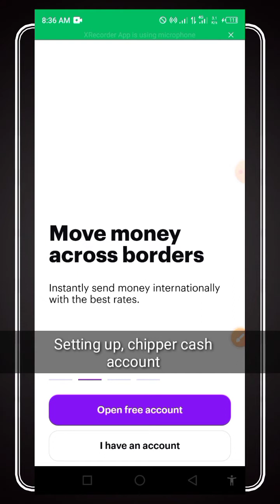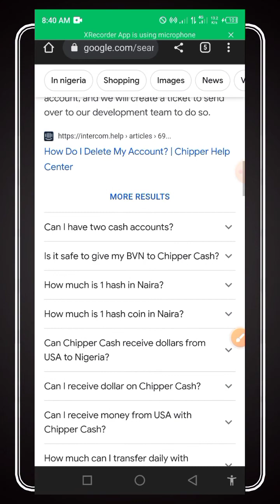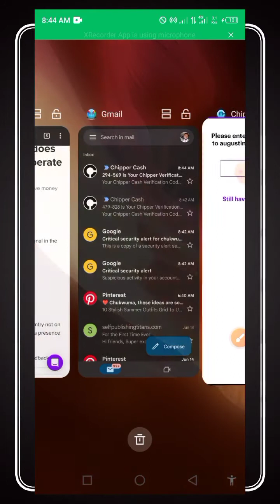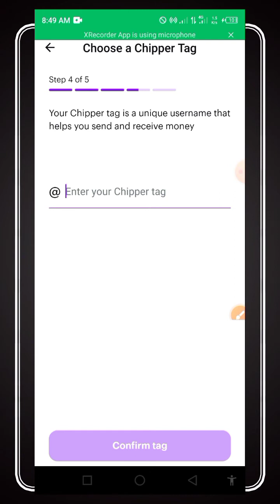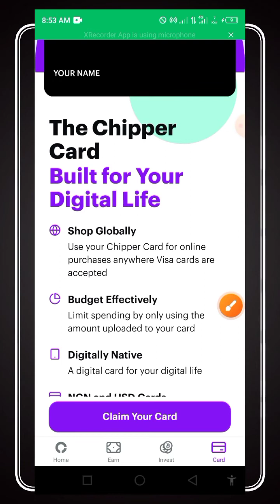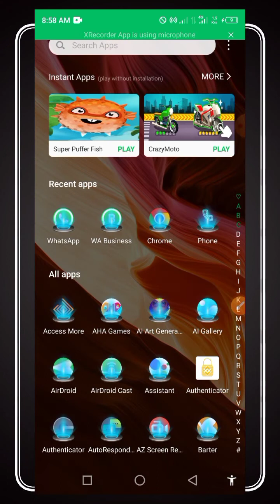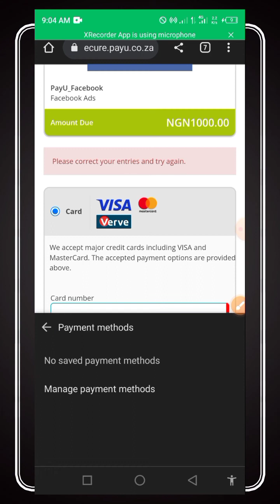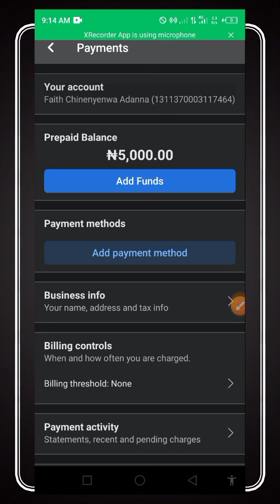How to Pay for Facebook Ad without getting declined | chippercash visual card full tutorial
in this tutorial, you will learn how to set up your chippercash accout, get virtual card so you can pay for your facebook Ad. with Ease.